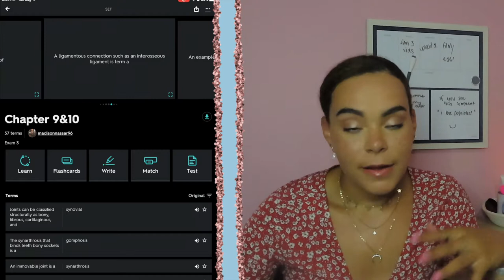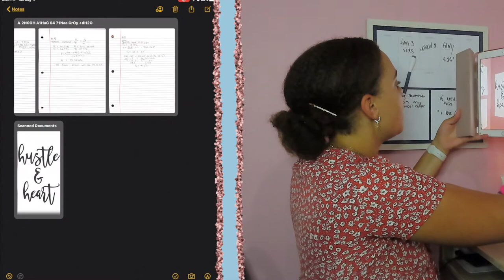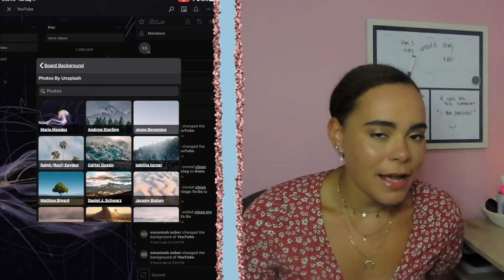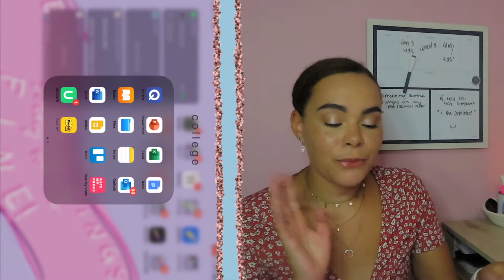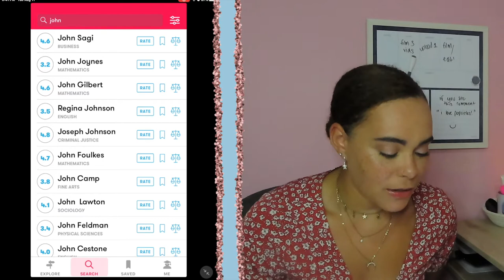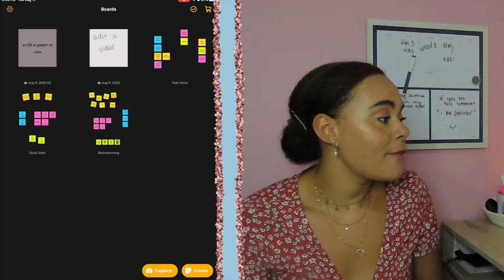✰ FREE ipad apps you NEED for online school!!! *advice from a pre-nursing student* ✰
apps mentioned:
- quizlet
- microsoft powerpoint, excel, word
- google docs, slides
- apple notes, files
- Trello
- Rate My Profs
- Unidays
- Post-iT